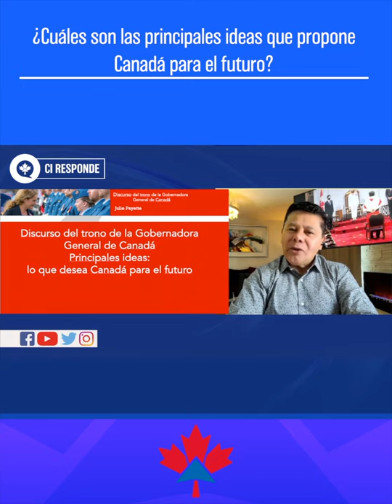Canadá es el país de la justicia social, Editorial #373, CI Canadá, Jesús Hernández, Quebec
——  OTROS LINKS QUE PUEDEN INTERESARTE ——